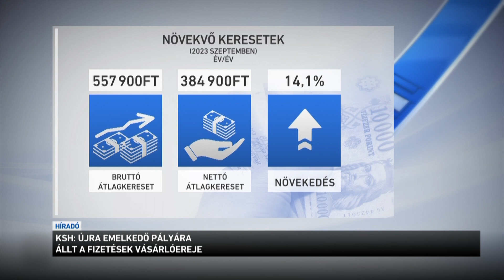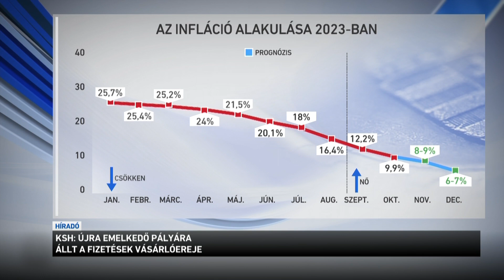Újra emelkedő pályára állt a fizetések vásárlóereje itthon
Újra emelkedő pályára állt a fizetések vásárlóereje itthon. A KSH szerint szeptemberben több mint 14 százalékkal emelkedtek az átlagbérek, ami meghaladta az arra a hónapra mért inflációt. Elemzők szerint a folyamat  az év hátralévő időszakában is kitarthat. A reálkeresetek emelkedésével ráadásul a fogyasztás is erősödik, ami tovább húzza a GDP-t.